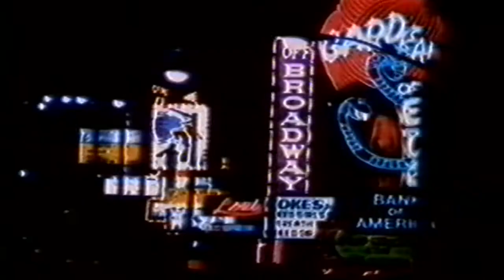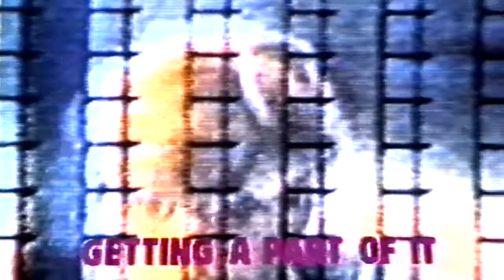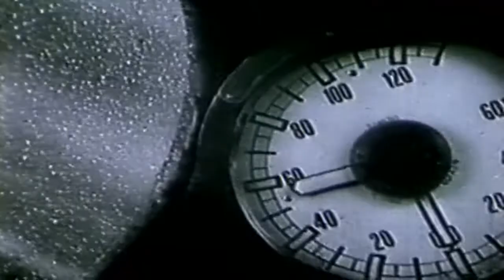Extreme Art II - Excerpts from the Video Compilation (Germany, 1988) (2)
Extreme Art II (Bizarr Verlag, Múnich)

The second of two video tape compilations contained tracks from the fields of underground and industrial music and performance independently produced in 1988

01. Das Synthetische Mischgewebe - Etude pour membranes / Die muschel (Berlin, Germany 1987
02. MGZ -  The Birth and My Life in Den Den (Italy 1988)
03. Human Head Transplant - Beschleunigun des Kuenstlers (Denver, USA 1987)
04. Erbrochene Embryos - Ugly (Hamburg, Germany, 1988)
05. Nox - Tournis (Paris, France 1987)
06. U.V.M. - Live Action (Frankfurt, Germany 1988)
07. Kaspar T. Toeplitz - Tranfuge (Paris, France 1986)
08. Andreas Merz - Scan Across by Double Grid (Múnich, Germany 1987)
09. X-Ray Pop - La speleo sous juponnique (Tours, France 1988)
10. Across Below - Commune With The Cutes (Munich, Germany 1988)
11. Dead Chickens - Live in Concert (Berlin, Germany 1988)
12. Kurt Hennrich - Idee einer Stadt (Vienna, Austria 1988)
13. Officine Schwartz - Nobili Gas (Bérgamo, Italy 1988)
14. VF Decoder - Kill The Cat (Germany 1988)
15. Monty Cantsin - Born Again In Flames (Munich, Germany 1988)
16. Harald Ziegler - Teenage Lover (Koeln, Germany 1988)